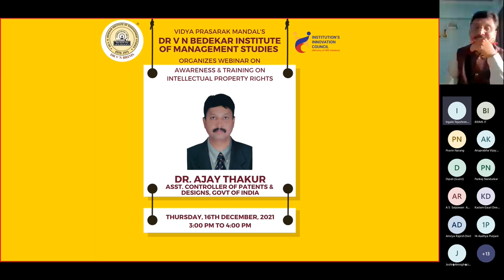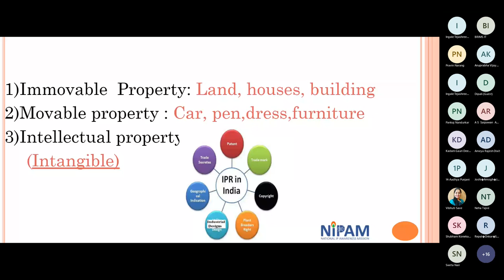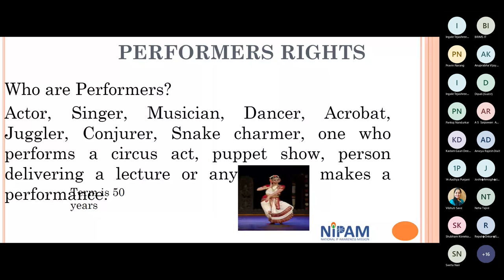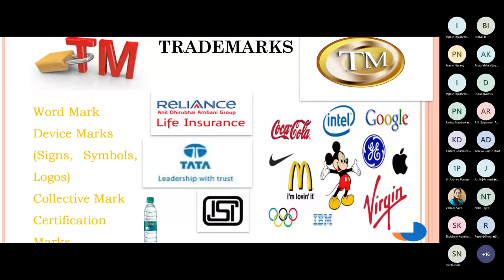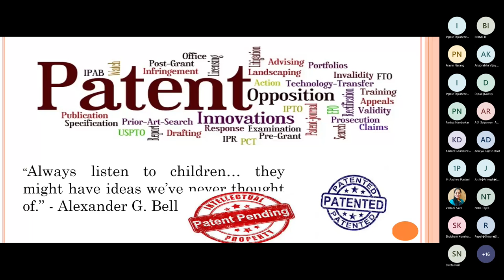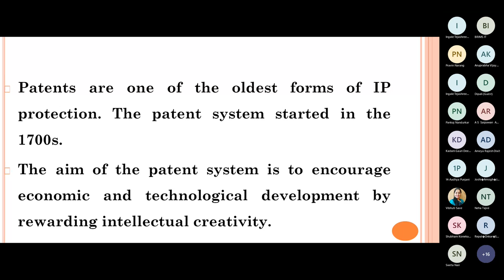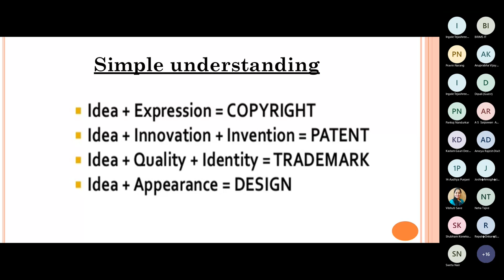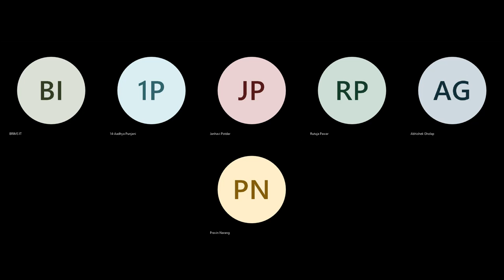Awareness & Training on Intellectual Property Rights by Dr. Ajay Thakur | BRIMS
IIC - Vidya prasarak Mandal's Dr V N Bedekar Institute of Management Studies, Thane Organizes webinar on Awareness & Training on Intellectual Property Rights by Dr. Ajay Thakur Asst. CONTROLLER OF PATENTS &
DESIGNS, Govt of India.

The session was conducted by Dr. Ajay Thakur on Thursday, 16th December, 2021 3:00 pm to 4:00 pm and well learned by students.

BRIMS - IIC conducts regularly such activities which will have positive impact on thought process of students to make them think innovatively.